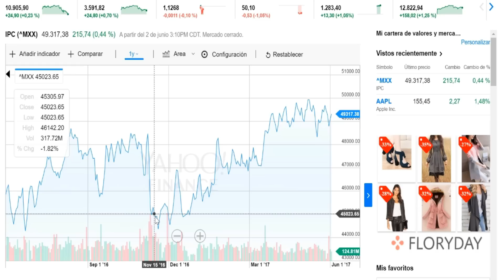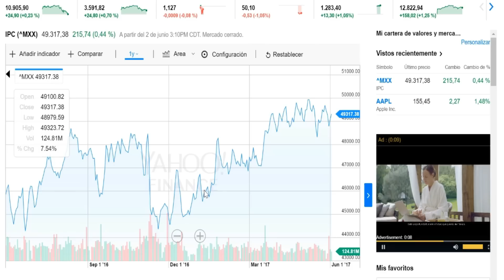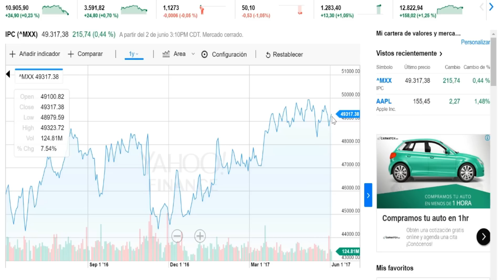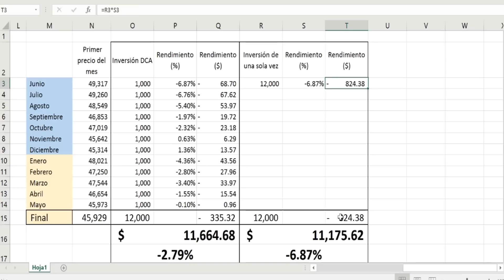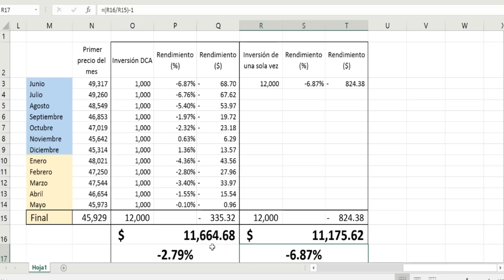Estrategia de inversión sencilla para principiantes | Estrategia DCA "dollar cost averaging" (video)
Una estrategia de inversión en bolsa que sea sencilla y para principiantes es justo lo que promete el dollar cost averaging. Por supuesto en español y en México no tiene mucho sentido el nombre pero podríamos llamarla: estrategia de promedios.

En este vídeo explicamos como llevarla a cabo, como ayuda a mitigar el riesgo, como brinda rendimientos desde el primer momento y como quita la carga de elegir cuál es el momento adecuado para invertir.

Si apenas estás iniciando o planeas iniciar en el mundo de las inversiones puede que no tengas del todo claro como elegir tus acciones pero reconoces la importancia de empezar cuánto antes. En el vídeo de hoy hablaremos de la estrategia conocida como promediar o DCA por sus siglas en inglés, por qué funciona para principiantes, te daré un ejemplo, esperando que al final puedas determinar si es para ti o no y si quieres mejorar tus rendimientos, al final te platicaré cuál sería el siguiente paso a seguir de esta estrategia.
Cuando la gente me comenta que quiere comenzar a invertir en bolsa, tiene alguno o todos los siguientes problemas:
• Cree que no tiene dinero para invertir o quieren esperar a juntar más.
• Les atemoriza no saber como elegir los instrumentos para invertir, es decir, saben que quieren acciones pero no saben cuales.
• Les atemoriza entrar en un “mal momento” en la bolsa y que terminen perdiendo dinero pero no saben determinar cuando es un buen o mal momento.
La estrategia que abordamos hoy, ayuda a mitigar o eliminar los 3 problemas anteriores y claro, cada uno puede ser resuelto por separado pero veamos como matar esos 3 pajaros de un tiro.
El núcleo de la estrategia es destinar una aportación monetaria fija y periódica para la compra de un instrumento, si eres muy nuevo, nueva en bolsa, ese instrumento puede ser indizado. Vayamos desmenuzando cada parte de ella.
Primero hay que decir que es una estrategia enfocada a la acción. La manera más común que la gente considera para acercarse a la bolsa es primero ahorrar los miles de pesos y después preocuparse por como empezar y en que invertir, la estrategia DCA pretende lo contrario, que inicies cuanto antes y tu ahorro se convierta en inversión desde el primer momento y por ende comience a crecer.
Pero pon atención a lo siguiente. Aunque la estrategia funciona para cualquier instrumento, si la estás utilizando por no tener mucha experiencia, lo más adecuado sería en lugar de elegir acciones concretas, elegir un instrumento indizado, o sea que imite a un índice representativo por ejemplo de una bolsa, en México el IPC, índice de precios y cotizaciones porque ese, en nuestro caso incluye las empresas más representativas de nuestra bolsa y de paso te diversifica, mitigando aún más el riesgo.
Lo que se logra con esta estrategia es atenuar los efectos de las caídas en el mercado. Novato o veterano, sabes que los instrumentos tienen subidas y bajadas de precio pero como con esta estrategia, tu cantidad es fija sin importar el precio, lo que se traduce en  que compras menos acciones cuando están caras y más acciones cuando están baratas. la cantidad debe ser fija y periódica, va perdiendo su efecto si vas fallando en respetarla pero a cambio de llevarla bien, te da dos beneficios que al iniciar se valoran mucho:
Primero, disminuye tu riesgo y pérdidas si es que estas existen y segundo, es sumamente sencilla de llevar, te quita la preocupación de elegir el momento idóneo. Veámosla en acción:
Después de lo anterior, los puntos a resaltar son: Es ideal para principiantes, es a largo plazo para aprovechar sus beneficios, te evita comprar demasiado cuando es caro, a la vez que aprovechas si está barato, es simple de seguir, se puede iniciar con poco capital y si la aplicas bien, crea disciplina y más importante, te permite aprovechar el tiempo mientras aprendes algo más avanzado o no te distrae de otras actividades si deseas mantenerla simple.
Y eso es precisamente lo que sigue. Si no quieres complicarte más, puedes seguir esta estrategia y no te dará los mayores rendimientos pero en el largo plazo realmente te hará feliz haber aprovechado ese tiempo y si quieres algo más avanzado, seguirá diseñar tu propia estrategia de inversión ya sea basándote en análisis fundamental o análisis técnico.